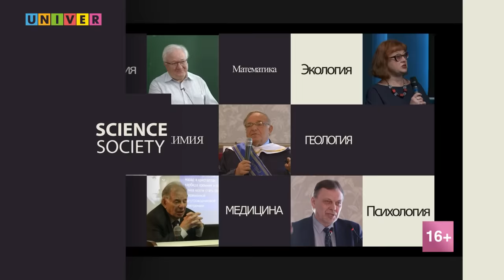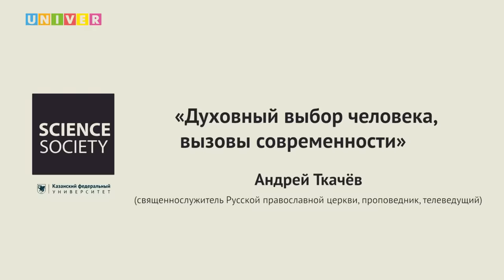Андрей Ткачёв «Духовный выбор человека, вызовы современности»